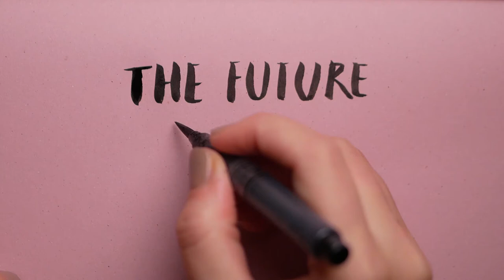The future is ours#freevideos